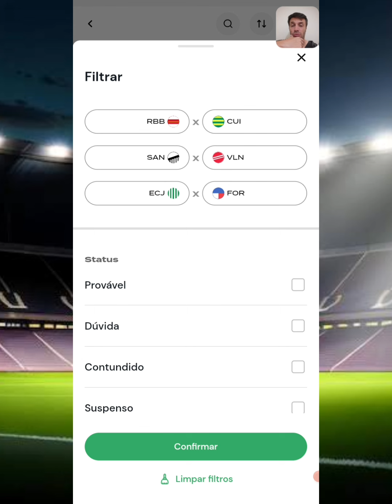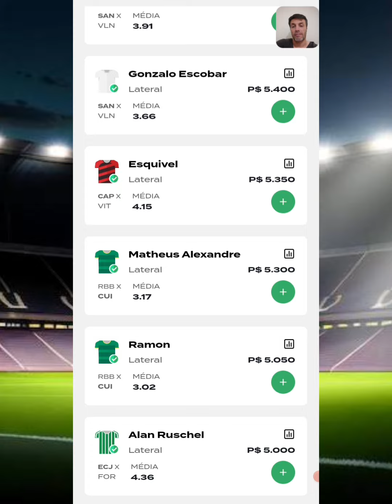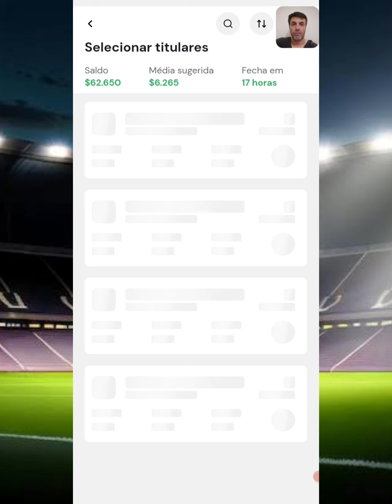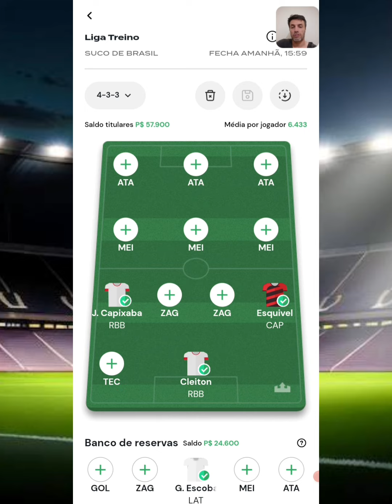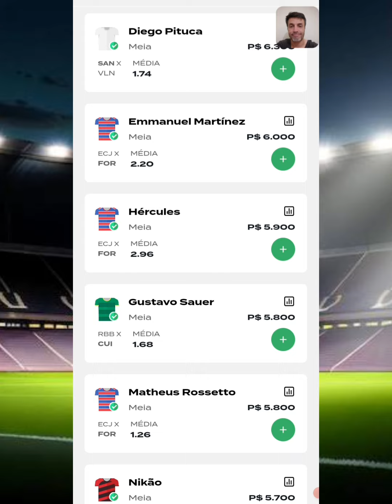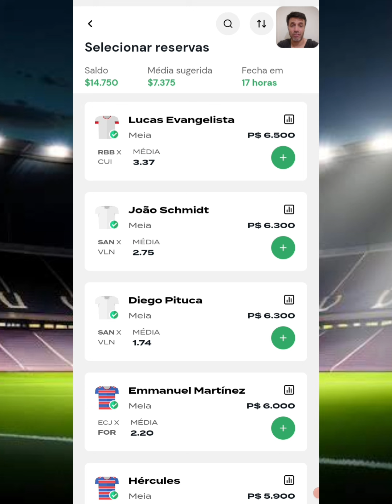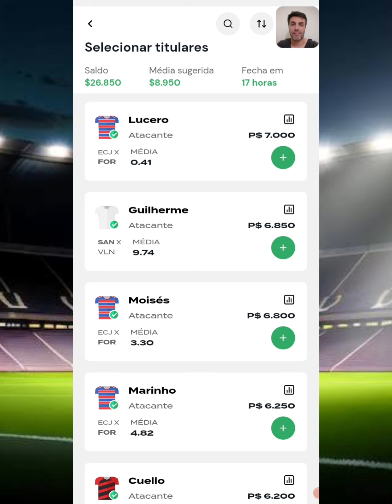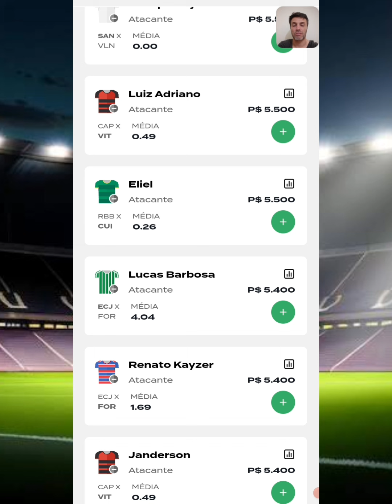REI DO PITACO | DICAS CAMPEONATO BRASILEIRO